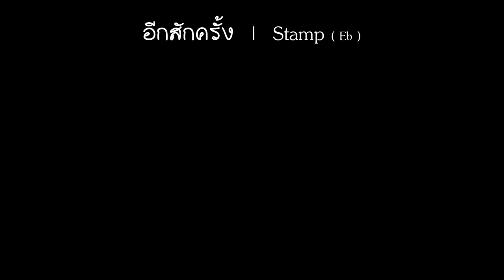อีกสักครั้ง Stamp " คีย์ชาย " Acoustic ฝึกเล่นซ้อมร้อง • | Gling-Studio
อีกสักครั้ง Stamp " คีย์ชาย " Acoustic
Guitar : Tune Eb
Play on key : G
Sound Render : F#
TemPo : 144 Vivacissimo
Accents : 3/4